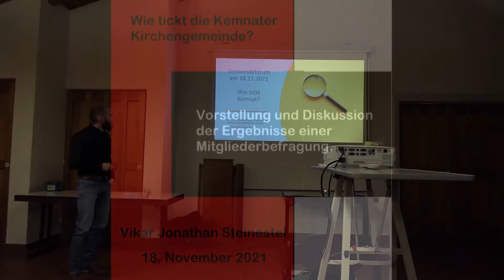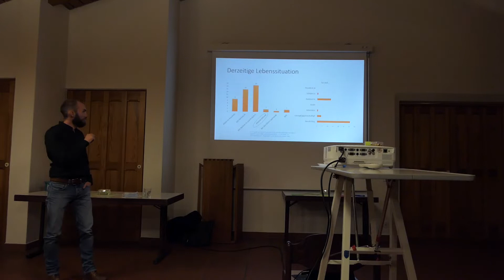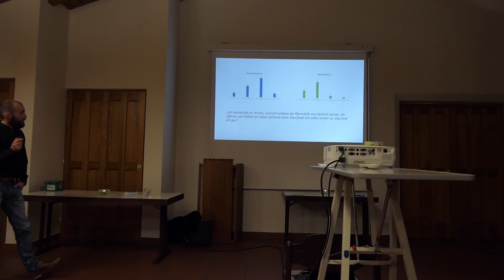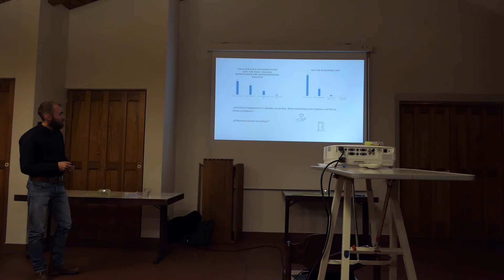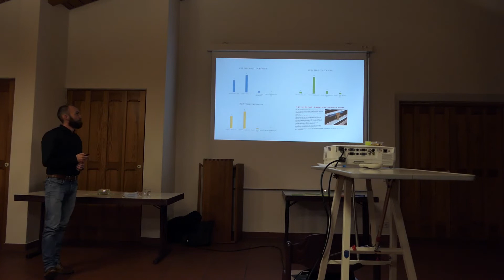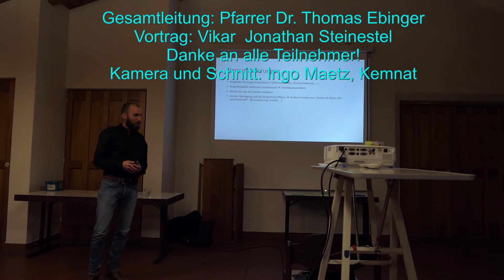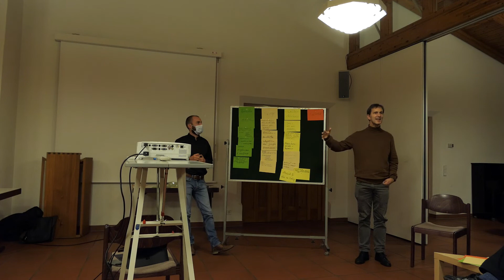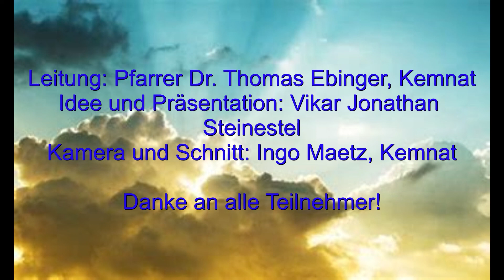Wie tickt die Kirchengemeinde Kemnat?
Vortrag von Vikar Jonathan über eine Umfrage unter Kemnater ev. Gemeindegliedern